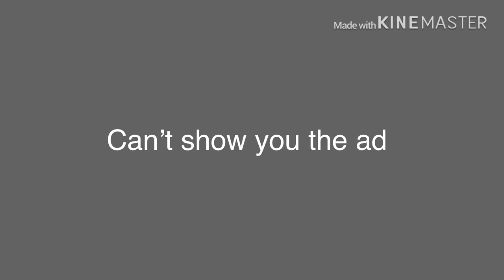That 2010s Mobile Game - JETPACK JOYRIDE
my linke to the razer website. anyway purchases made through here, i will get a cut of it. Jetpack Joyride is a game that was popular back then. Don’t see people talk about that much so I went back and played it again. link to razor website, any purchase made through link i will get a cut of